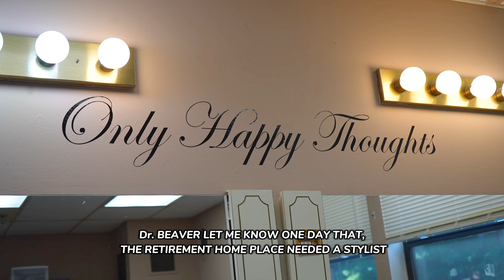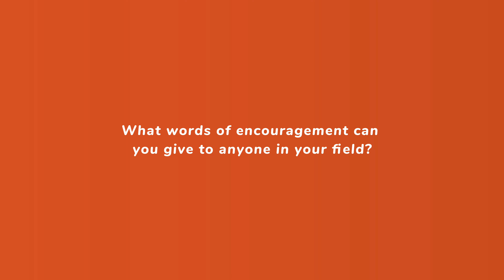Success Stories: Ms. Regina Crawford - Licensed Hair Professional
Beaver Beauty Academy
BBA.EDU
1999 Candler Rd #103, Decatur, GA 30032
Beauty & Career Trade School in the Decatur, Georgia

(All Content Provided by our Film Department, Ran By  @ShotByMK  )